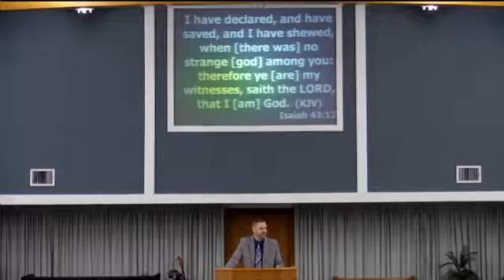9 3 2017 Commandment #1 Thou Shall Not Have Any Other gods Before Me